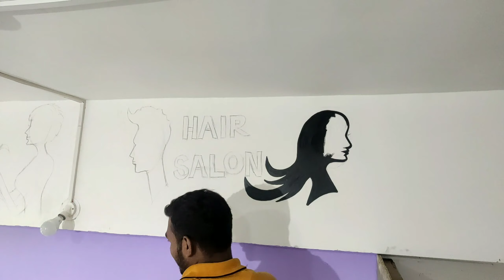Beauty Salon Wall Decor Art | Vishal Shah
| Beauty Salon Wall Decor Art For Home  | acrylic color for wall painting.

Artist - vishal shah
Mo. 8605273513